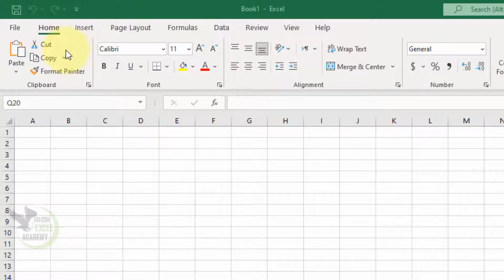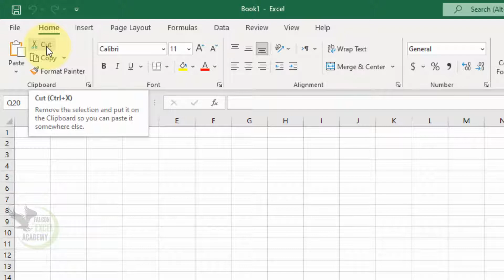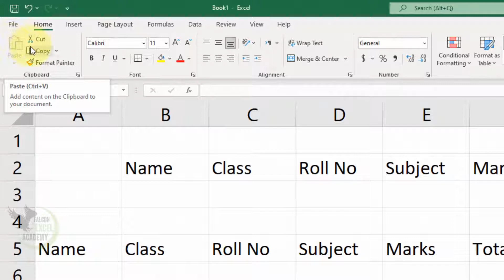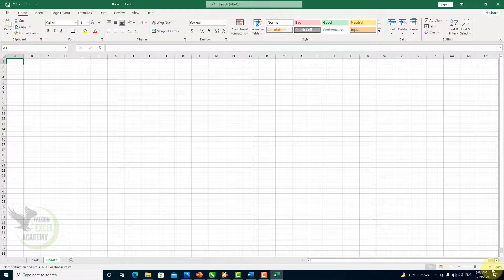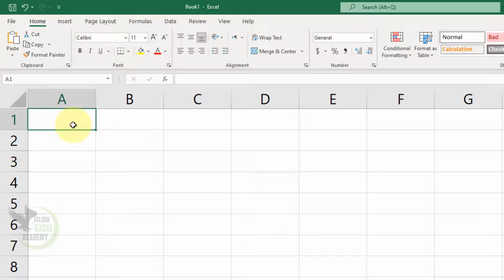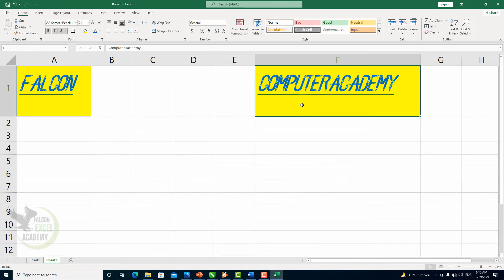How to Use Excel 2021 Lecture 3 Urdu Hindi | Excel Basics Tutorial | Learn Excel 2021 in Hindi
Aj ky is lecture mein Ap MS Excel Lecture 3 Urdu Hindi Mein Seekh payien gy cut,copy,paste,paste special,format painter use,Bold, Italic,Underline,Color,Font size, wagra,